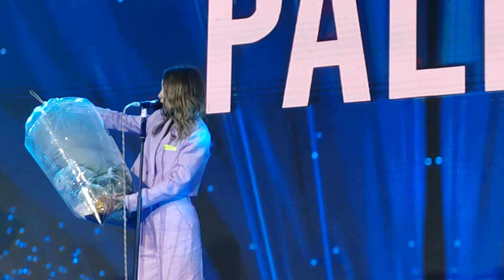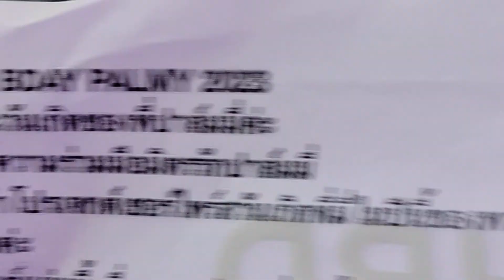คอนเสิร์ต วันเกิดปาล์มมี่ ที่แฟนคลับแอบเซอไพร์ปาล์มมี่ ที่งานเทศกาลเที่ยวเมืองไทย2566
@แสดงที่ศูนย์การประชุมแห่งชาติสิริกิติ์ เขตคลองเตย กทมม.